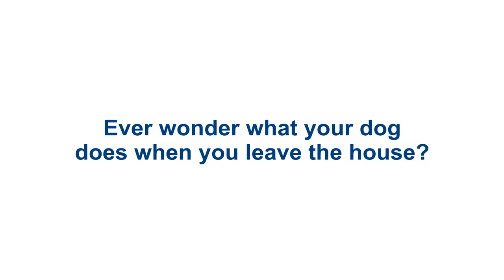Bad Dog Eating on Dining Room Table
We left the house for a few minutes and the camera was running. Check out our dog sneaking his way on to the dining room table. He turned this into a nice buffet for himself.

I had a suspicion that our Yorkie "SJ" had his eye on our table so I set up the camera and left the house for 30 minutes. Sure enough, it took him 10 minutes to decide to jump up on the table. Once he did he spent a solid 15 minutes eating. Speeding the video up helps reduce this 30 minute video down to 5 minutes.

And yes that is a babies diaper on SJ, what can I say? We're house training!
Get Social!